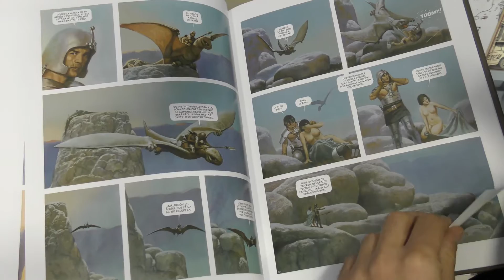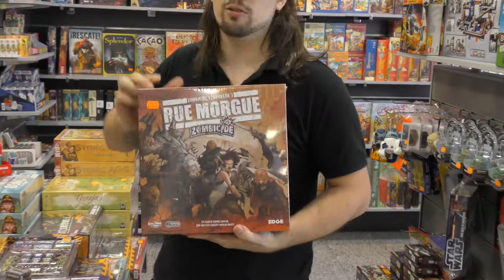GenX Inside Ep.2 Nacho se une!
Segundo episodio que nos introduce en las entrañas y quehaceres diarios de los dependientes de Generacion X Carranza